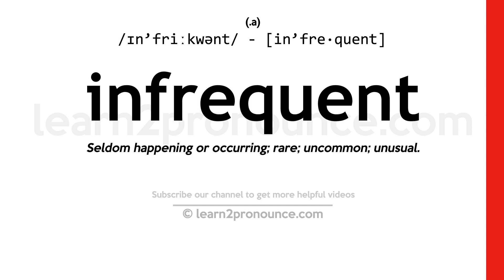Pronunciation of Infrequent | Definition of Infrequent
Infrequent pronunciation | How to pronounce Infrequent in English?
/ɪn`friːkwənt/
Meaning of Infrequent | What is Infrequent?
(adjective) not frequent; not occurring regularly or at short intervals
What is Infrequent | Infrequent meaning and definition?